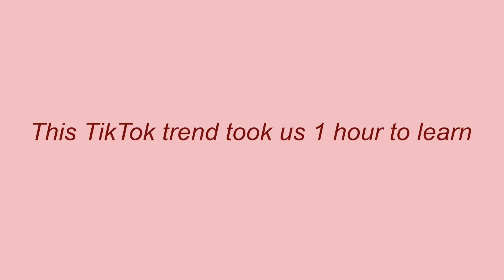Naynay TV | Episode 17- Mels DIY home renos, TikTok trends, weekend plans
That's right, your girl can (try her best) and keep up with TikTok trends too 🥲. And look at us, finally keeping busy going out and doing stuff.

As my boyfriend and I take our next step in life of moving in together, I will be sharing our transition and new experiences along the way.